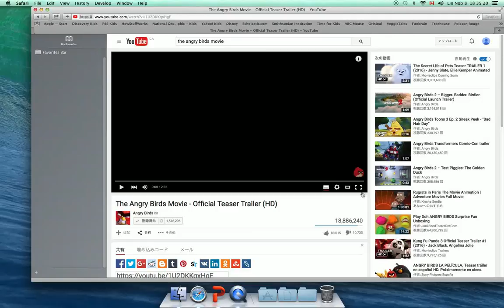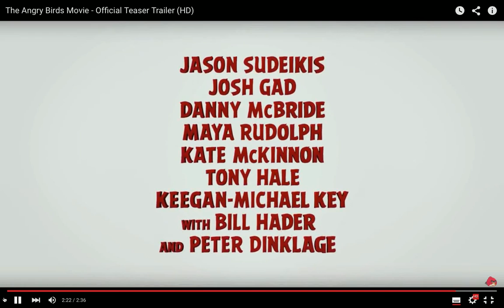The Angry Birds Movie Official Teaser Trailer HD Slowed Down